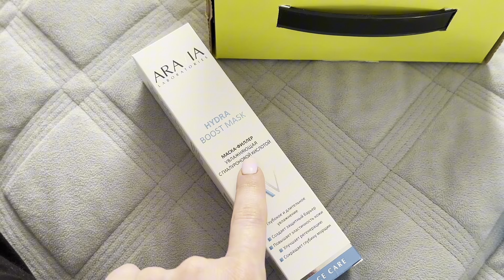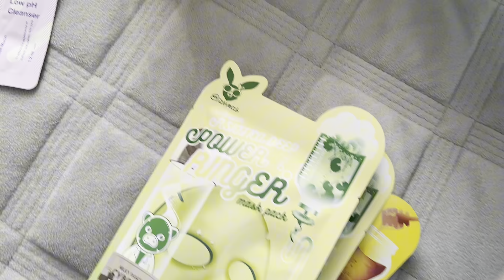VLOG/ Я ВЕРНУЛАСЬ НА YOUTUBE/ ПОКУПКИ В ЗОЛОТОМ ЯБЛОКЕ И МЕГА МАРКЕТЕ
Дорогие мои, как же я рада вернуться на канал и спасибо вам за добрые слова❤️